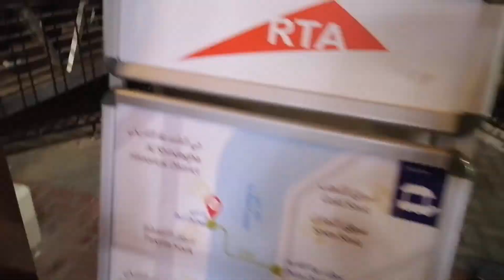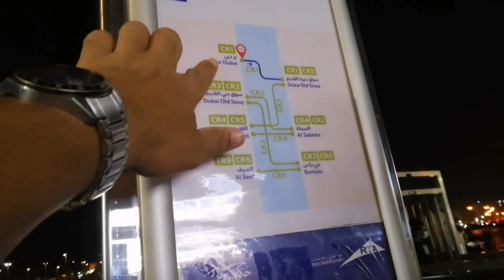दुबैमा नेपाली पार्क। विदेशमा nepali vaiko basuri दामी।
Welcome xa sathiharu lai video herera enjoy garnu hola ra support poni gari dinu hola thanks